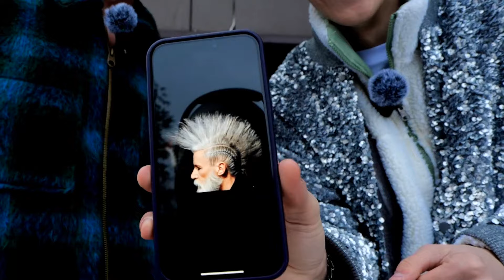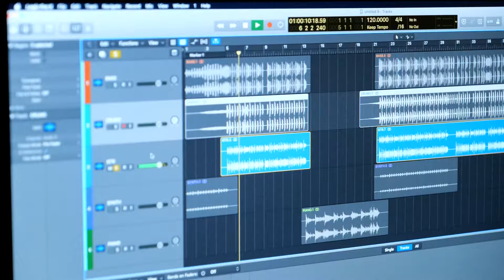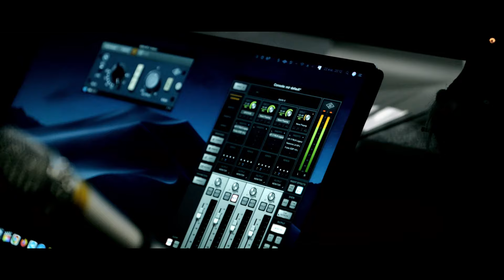ИЗ ДВОРНИКА в МИЛЛИОНЕРЫ. КАК ДЕНЬГИ МЕНЯЮТ ЧЕЛОВЕКА!?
Деньги решают все!? Изменится ли жизнь? Ответ в видео!

В этом видео Дим Димыч поможет дворнику с улицы почувствовать себя богатым 🔥